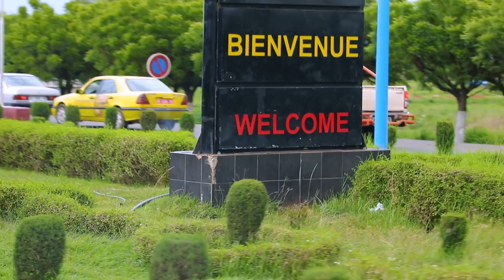Highlights of Korede Bello in Bamako, Mali